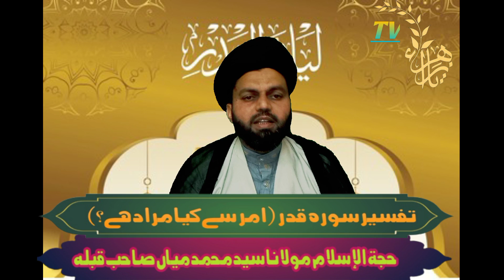Amr se Murad kya hai?(part22) By Molana Syed Mohammad miya Sahab Qiblah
Tafseere surahae qadr

shukriya wa Jazakumullahu khaira